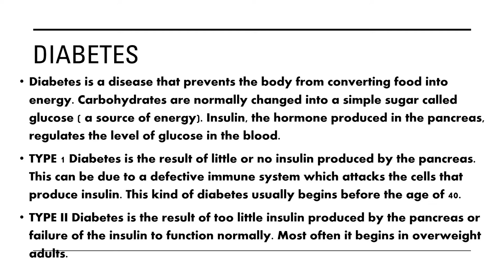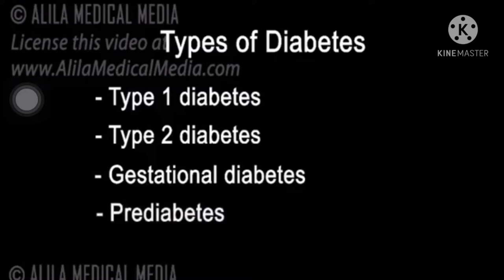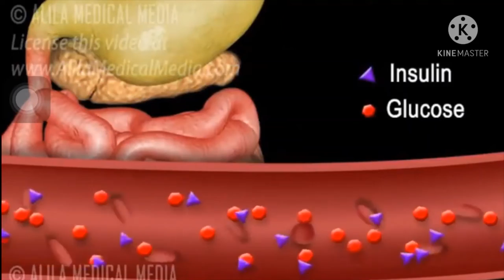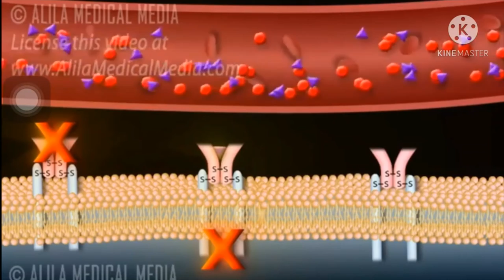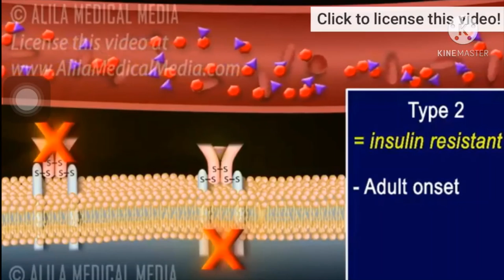Diabetes Lesson 6 Health 7 Quarter 4 (Florentino Torres High School)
Credits to the following:
DepED materials
Lamudi.com